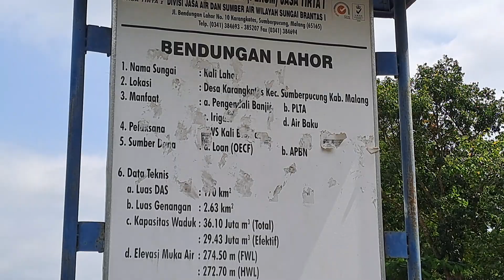Indahnya Pemandangan Melewati Bendungan Lahor Karangkates Terbaru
indahnya bendunganlahor saat cuaca cerah memang sangat cocok untuk kita nikmati bersama keluarga apalagi saat liburan. dikawasan jembatan lahor ini biasanya setiap sore ramai orang sedang duduk di pinggir jembatan. akan tetapi sangat berbahaya dan dilarang duduk di pinggir jembatan karena bisa membuat kemacetan bahkan bisa terjatuh kebawah bendungan.

akan tetapi bendungan lahor ini menyediakan tempat wisata yang bisa dikunjungi oleh wisatawan yaitu wisata taman bendungan lahor. taman ini terletak di pesisir bendungan lahor dekat dengan jembatannya. tapi disini saya tidak masuk ke tamannya hanya melewati jembatan dari bendungan lahor ini saja.